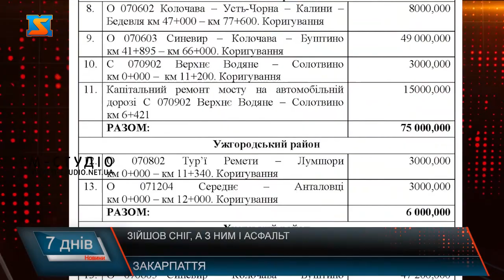Зійшов сніг , а з ним і асфальт. Ямковий ремонт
Капітального ремонту потребують сотні вулиць та шляхів. Якщо ремонт  доріг державного та обласного значення ще здійснюють у рамках різних проектів, то вулиці та шляхи у межах населених пунктів реконструюють за кошти місцевих бюджетів. Проте замість того аби встановити якісне дорожнє полотно, яке прослужить декілька років, місцеві чиновники виділяють з бюджету мільйони гривень на ямкові ремонти. Після того як сходить сніг то і дорожнє покриття разом із ним. Дороги – це найболючіше питання у всіх містах і селах . Якщо за останні роки шляхи державного та регіонального значення відновили у рамках реалізації різних  проєктів. То дороги у межах населених пунктів ремонтують за кошти місцевого бюджету.Проте замість того аби здійснювати капітальний ремонт шляхів, місцеві чиновники періодично виділяють кошти на ямковий, який сходить разом дощем чи снігом. Водії розповідають, що ями латають для відведення очей.Та й виконують такі роботи зазвичай у холодну пору року. Після здійснення ремонту, за декілька днів ситуація повторюється знову.Щороку мільйони гривень з бюджету виділяють на ямковий ремонт, який не приносить жодної користі. І все одно яма на ямі. Дороги не витримали випробування зимою! Через такий стан шляхів їздити містом – справжній екстрим!Такий стан дорожнього покриття шкодить як моральному так і матеріальному стану водіїв. Адже після такого випробування на деяких ділянках шляхів автомобілі просто не витримують. Постійно доводиться їздити на ремонт, розповідають водії. І гроші їм звичайно ніхто за це  не поверне.Цьогоріч на ремонти місцевих доріг виділили державну субвенцію на понад 400 млн гривень.Чому після сходження снігу із доріг, сходить і асфальт – питання на яке відповіді немає.  Варіант ямкового ремонту, який полюбляє ряд чиновників чітко доводить те, що це реальне викидання грошей платників податків. З наближенням весни традиційно тане  сніг, а разом із ним асфальт, і наші з вами гроші.